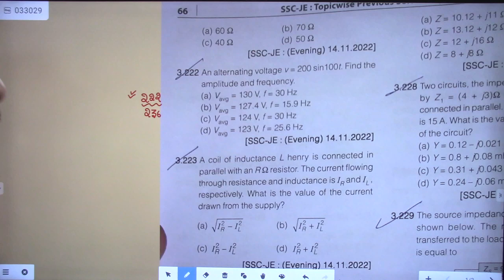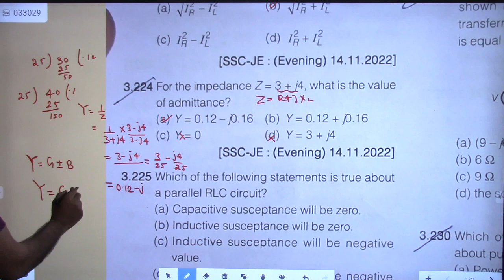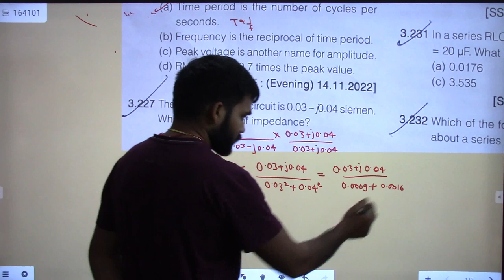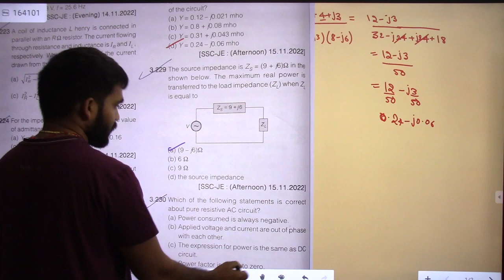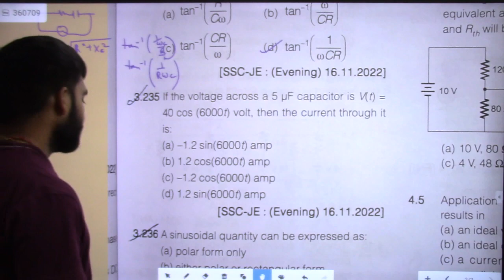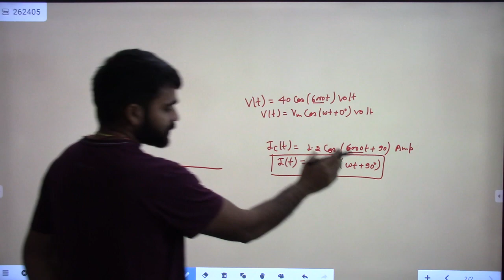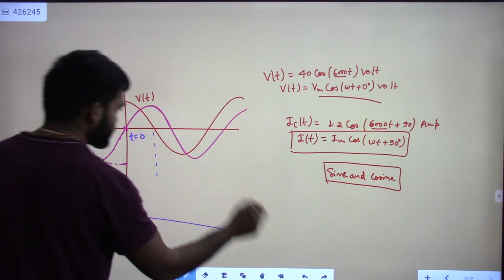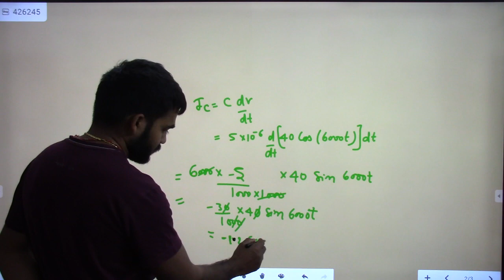SSC JE PYQ || RANK BOOSTER